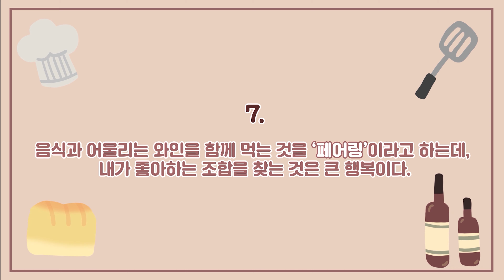[음식과 와인 조합] 삼겹살 x 와인 │ 1분 와인 꿀팁 │ Wine │ Korean BBQ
[음식과 와인 조합]  삼겹살에는 어떤 와인이 어울릴까요~?

최고의 조합!! 오늘은 삼겹살에 와인 한잔 어떠세요?

"구독"을 통해 음식과 와인 정보 많이 받아가시고,

"좋아요"를 통해 영상 만드는 힘을 주시면 감사하겠습니다^^